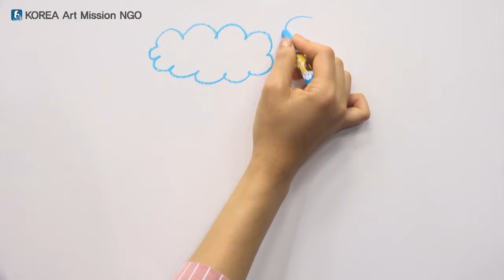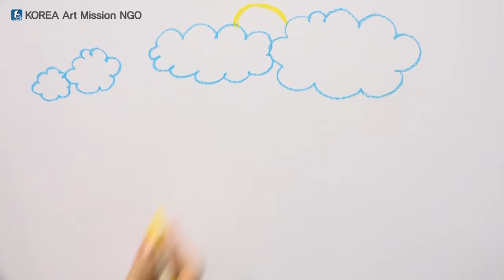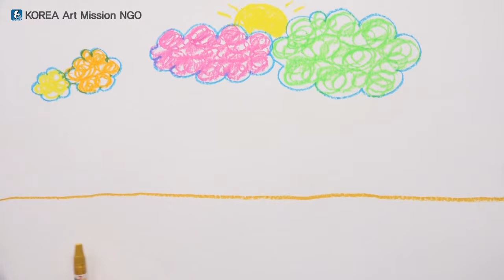Storytelling Art Education ( Persian version) - Beginners 1-4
This is an art education video for the underprivileged and refugee children. You can learn to draw while imagining stories with storytelling techniques.
(Anyone can use it freely, but only for non-profit purposes.